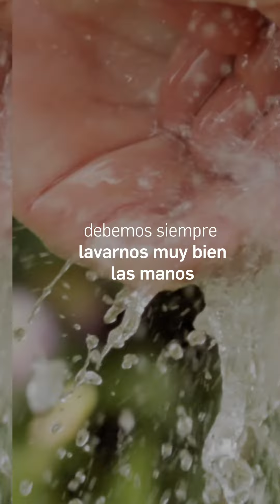Día Mundial de la Zoonosis 2023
En el Día Mundial de la Zoonosis, recordamos la importancia de prevenir las enfermedades transmitidas entre animales y humanos.

Que pueden ser causadas por bacterias, virus, parásitos u hongos,
y pueden contagiarse a través del contacto directo con animales, su saliva, heces y orina.

En España, la leishmaniasis es una de las zoonosis más comunes.

La toxoplasmosis, la enfermedad por arañazo de gato, la rabia, la leptospirosis o la Enfermedad de Lyme son otras de las principales zoonosis.

Para evitar estas enfermedades, es importante mantener una buena higiene y como medida preventiva, tras tocar a un animal, debemos siempre lavarnos bien las manos.

También es fundamental asegurarnos de que nuestras mascotas están adecuadamente vacunadas y desparasitadas.

Accede a más información en nuestro canal de videoconsejos sobre medicamentos de uso animal.

Protege tu salud y la de los animales.